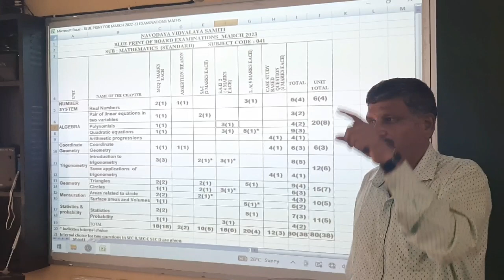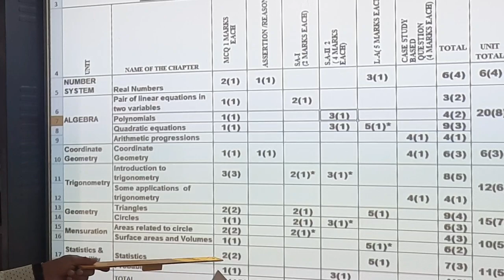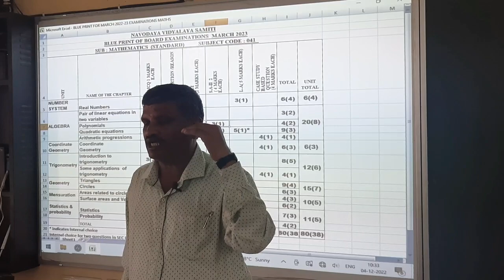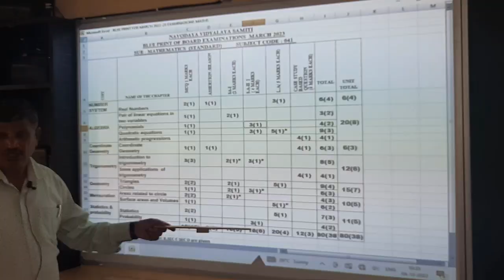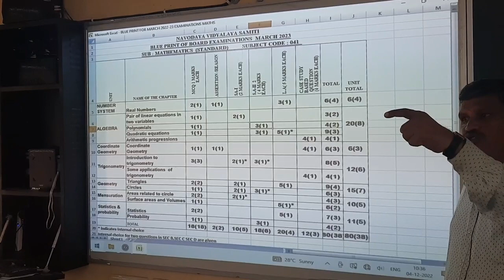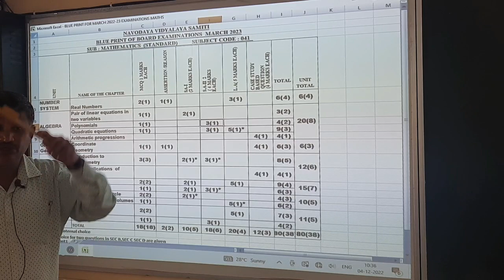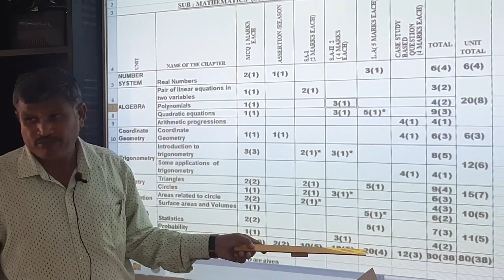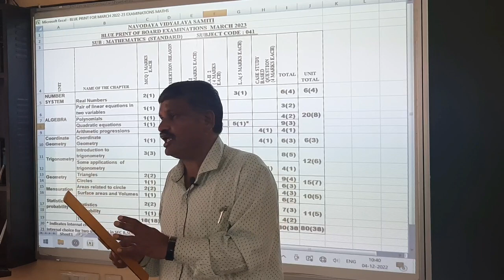CHAPTER WISE / UNIT WISE ANALYSIS OF CBSE QUESTION PAPER - VOLUME 3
Important question and most expected question from the chapters surface areas and volumes , statistics and probability discussed in this video . Possible question discussed .